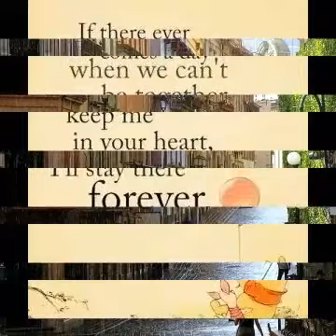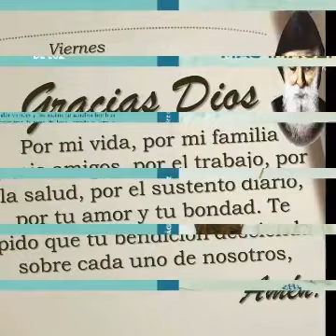let it be..norewian wood autor lennon mc cartney..int J C Diazdelavega A. 2023 Cdmx